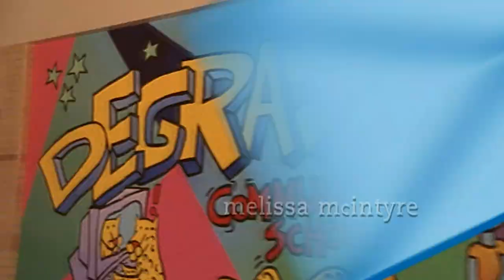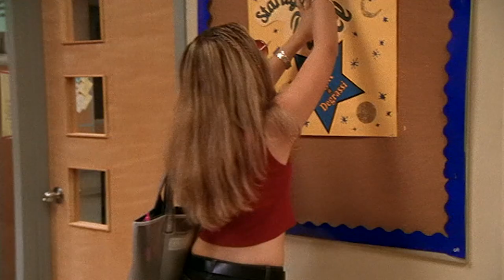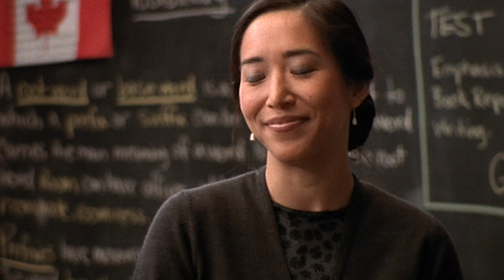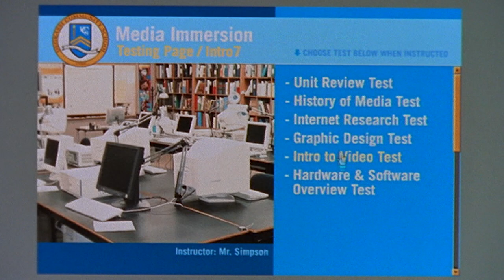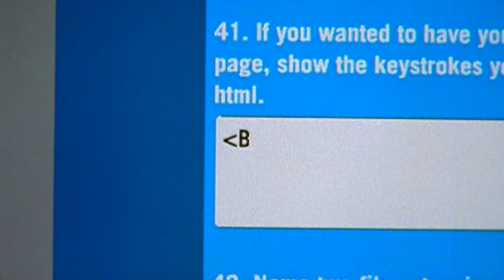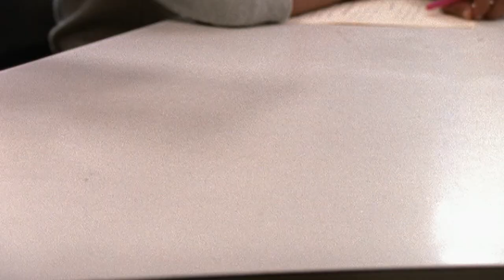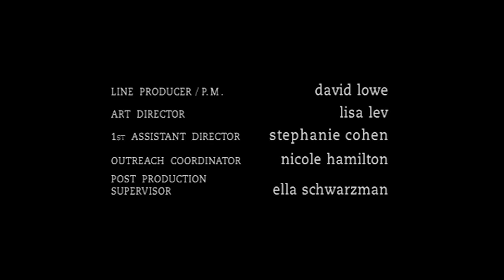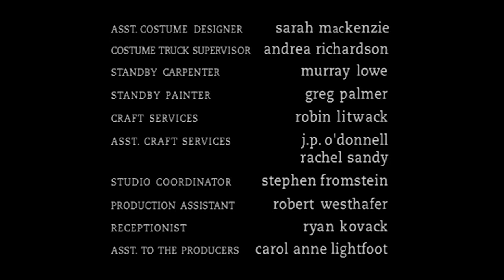Degrassi 114 - The Next Generation | Season 01 Episode 14 | Under Pressure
Episode 14: Under Pressure

Faced with the pressure of passing Grade 7 on his second time around and his mother's newest threat to take him back to his unhappy life up north, Sean is beginning to slip into old, angry patterns.  Although Emma's helped him study for Mr. Simpson's exam, he runs out of time to finish and is positive he's failed.  As an outlet, he picks a fight with Jimmy.  When Emma tries to stop him, he pushes her to the ground, shocking everyone.  Although he's passed the exam, he's lost her.

With a flu going around the school, Spinner's hoping to fall ill and get the perfect excuse to miss Ms. Kwan's English exam.  But no matter how hard he tries, he can't seem to manage to get sick.  Ms. Kwan talks him down, teaches him to focus, and he feels like the king of the world when he does well.